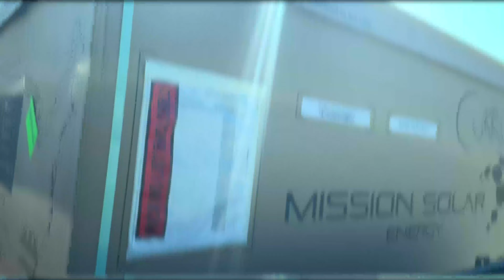Contractor VYBZ | Vlog VIII | JRA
Making drops for my company @rdg.services  and networking,

I AM

Art + Culture + Development + Knowledge + Music + Positive Vibrations

 J. Rawls aka S.N.E.E.K., I've worked with many entrepreneurs and small business owners and different brands from mainstream to underground.